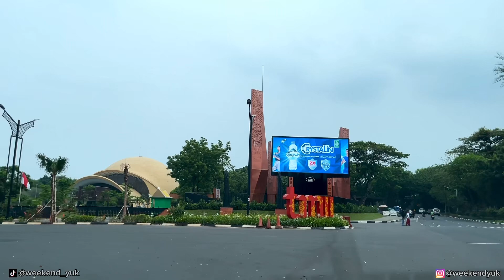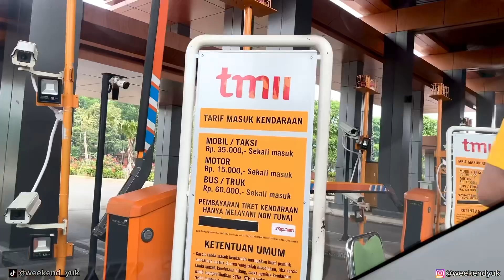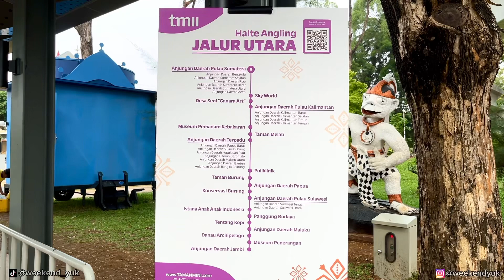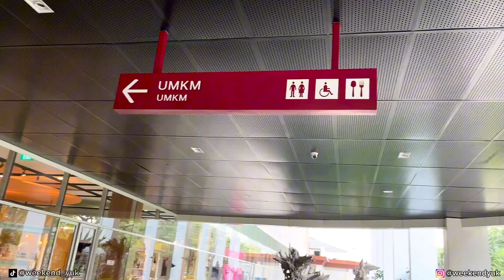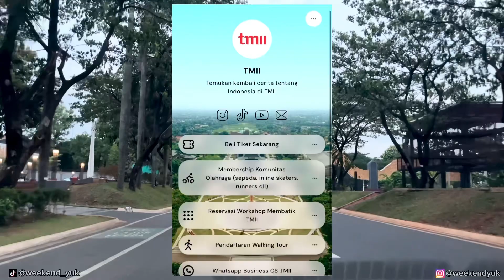WAJAH BARU TAMAN MINI INDONESIA INDAH (TMII) YANG MAKIN MEMPESONA | UPDATE TMII 2023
Taman Mini Indonesia Indah dan Update Terbaru TMII 2023

Hai Teman Weekend, kali ini kita mau sharing salah satu tempat wisata edukasi yang ada di Jakarta yaitu Taman Mini Indonesia Indah. Tempat ini sangat cocok untuk
liburan keluarga karena di sini kalian bisa temui keanekaragaman budaya Indonesia, berbagai macam rumah adat, museum-museum, dan koleksi-koleksi benda nusantara di TMII. Penasaran seperti apa, yuk tonton videonya sampai habis ya 🙂

Jam Operasional:
Senin - Minggu (open everyday)
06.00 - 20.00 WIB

Harga Tiket Masuk TMII:
Orang : Rp 25.000,-
Mobil : Rp 35.000,-
Motor : Rp 15.000,-
Sepeda : Rp 10.000,-
Bus/Truk : Rp 60.000,-
* Harga sewaktu-waktu dapat berubah
** Anak dibawah 2 tahun GRATIS

Lokasi Sewa Sepeda dan Skuter:
📍Area Elevated Parking dekat Anjungan Jambil, mulai jam 07.00
📍Area Halte Angling Jalur Utara (Khusus Scooter), mulai jam 08.00

List Harga Sewa:
* Sepeda Single : Rp 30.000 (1 jam)
* Sepeda Keranjang : Rp 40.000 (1 jam)
* Sepeda Tamdom : Rp 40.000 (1 jam)
* Skuter Listrik : Rp 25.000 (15 menit), Rp 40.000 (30 menit)
* Sepeda Listrik Roda 3 : Rp 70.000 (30 menit), Rp 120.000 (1 jam)
* Buggy Car (per 2 jam) : Rp 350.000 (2 Seat), Rp 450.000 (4 Seat), Rp 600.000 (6 Seat)

Dan  follow juga IG dan Tiktok weekend yuk juga ya, supaya dapat update info duluan, hehe 😌

Update Terbaru Taman Mini Indonesia Indah 2023
Wajah Baru TMII 2023
Jelajah Taman Mini Indonesia Indonesia
Taman Burung TMII
Museum TMII
Anjungan TMII